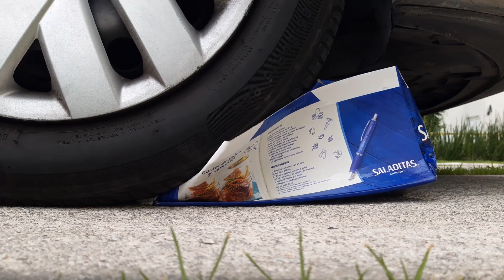CRUSHING Crunchy & Soft Things by Car! EXPERIMENT!!! CAR VS WATER BALLONS.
Crash test, don´t try this by yourself!!

Any actions in this video shall not be a call to repeat them!
Do not try to this at home. The author shall not be hold for any of your actions performed.